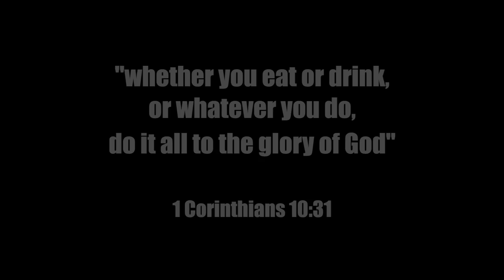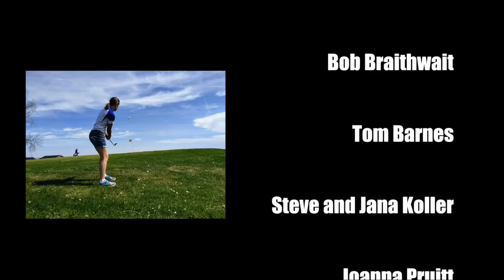Our Mission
Arapahoe Nebraska FCA (Fellowship of Christian Athletes): OUR MISSION